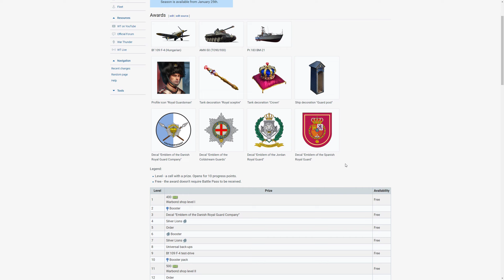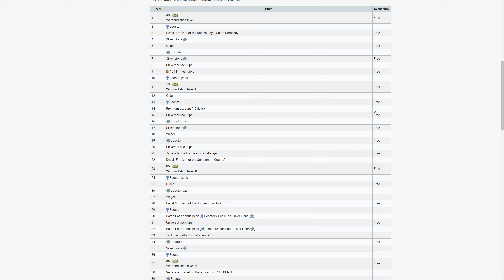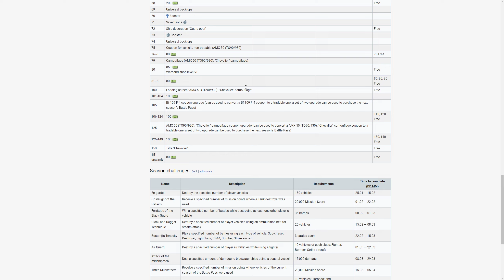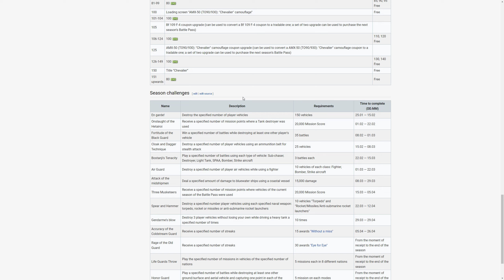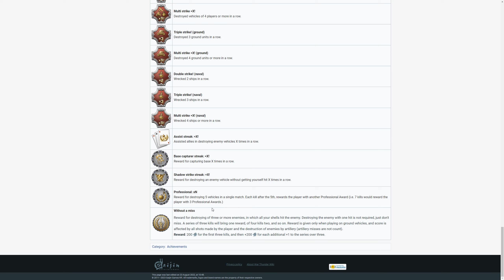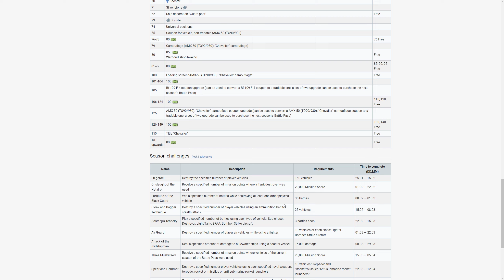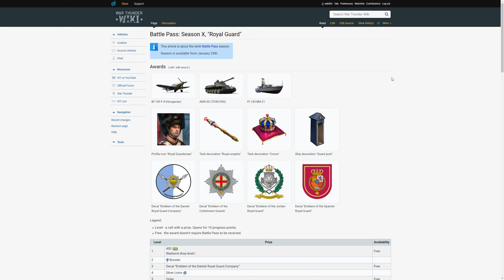War Thunder - Battle Pass Season 10 - DAS erwartet euch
Spart Euch 3% beim Einkaufen im War Thunder Shop über meinen Partnerlink und bekommt zusätzlich noch mein Decal ingame:

Bock auf Discord? Dann komm in die Community

Sehr gerne! Ist absolut kein Muss - alles freiwillig! Ich freu mich drüber!

VIELEN DANK!